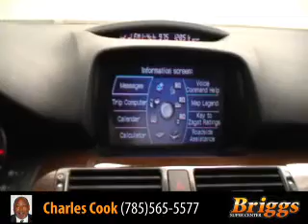2005 Acura RL